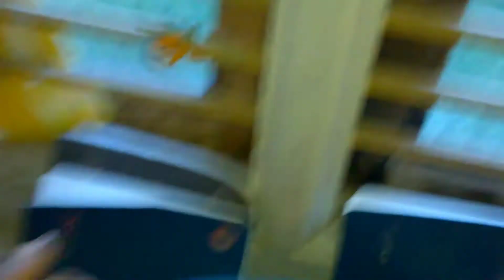Eudocima materna | The Dot-Underwing Moth | Butterfly || Anand Nature World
Video captured at my Home
My village Chalicheemala palli

Eudocima  materna is beautiful butterfly, it has dot underwings.